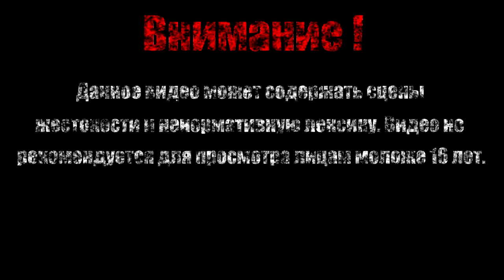КОРОЛЕВА УЛЫБОК【Salt and Sanctuary】#6